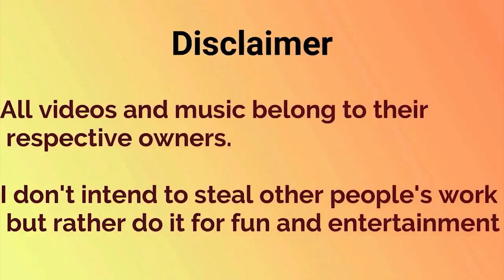Sonic Frontiers Pick Out Your Best FanMad